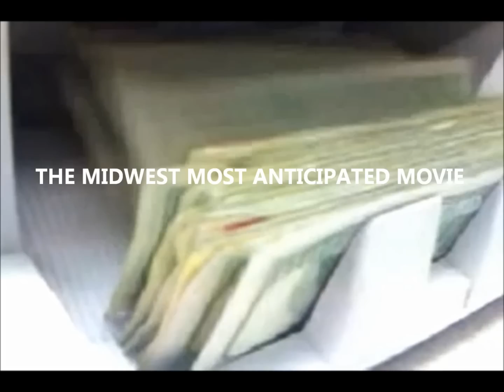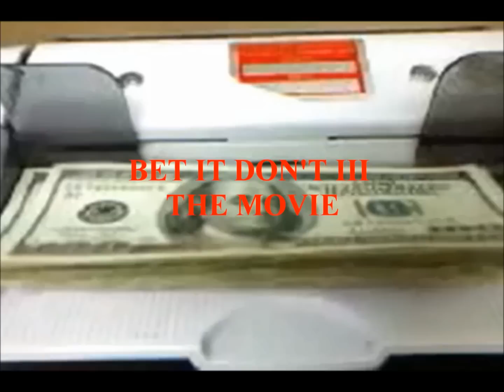BET IT DONT 3 THE MOVIE TRAILER